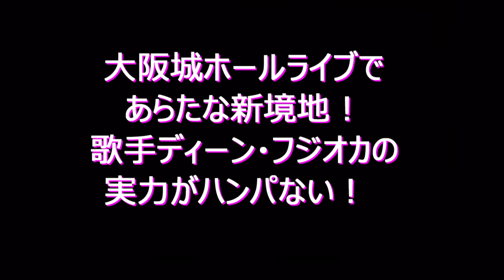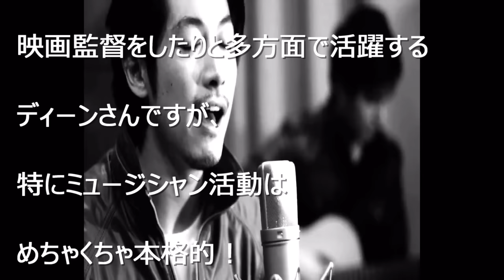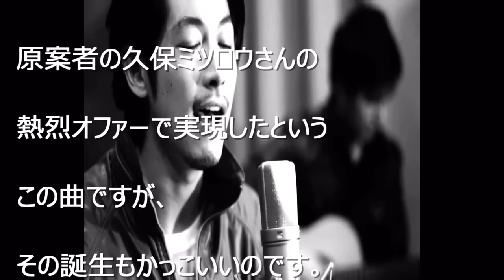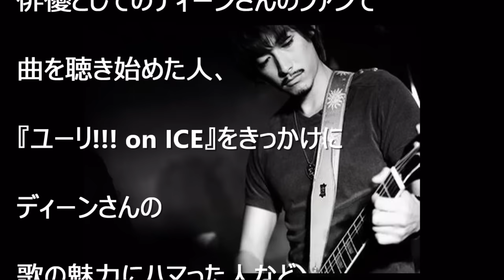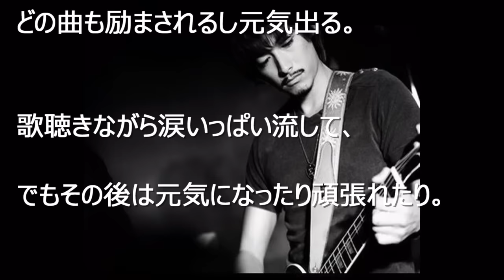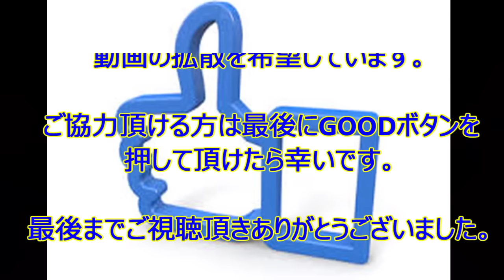【衝撃】歌手ディーン・フジオカの実力がハンパない！このルックスでこの才能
2016年には、NHK朝ドラ「あさが来た」で
五代様ロス、TBS「ダメ恋」では主任ロスと、
去年の前半だけでも２度のロスを引きおこした
ディーン・フジオカさん。
後半も『IQ246』の最高すぎる執事ぶりで、
その魅力を惜しみなく発揮。
また『東京ドラマアウォード2016』での助演男優賞受賞スピーチで見せた男泣きした姿など、
多くの女性をますます魅了するディーンさんですが、
俳優としてはもちろん、その多才ぶりがとにかくすごい！
ほんと 何もかも出来過ぎですよね
嫉妬してしまいます"(-""-)"

【裏芸能】人気女優の超スキャンダル ヤリまん１７人を大暴露?闇が深すぎる芸能界

【裏芸能】天才てれびくんの子役たちの現在がヤバい思わず二度見してしまうあの子の今